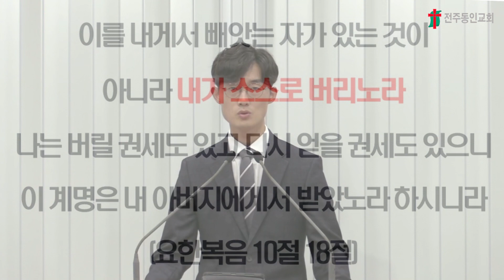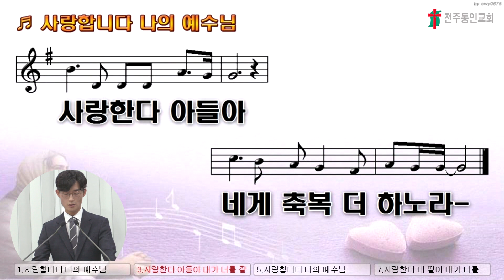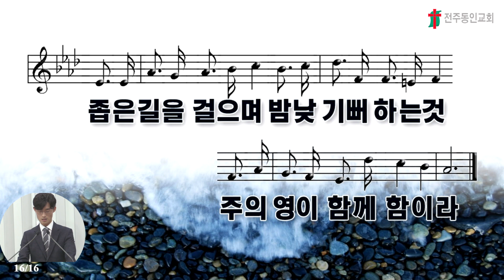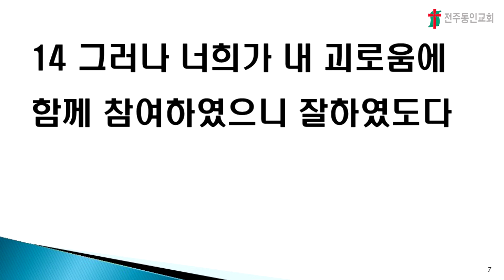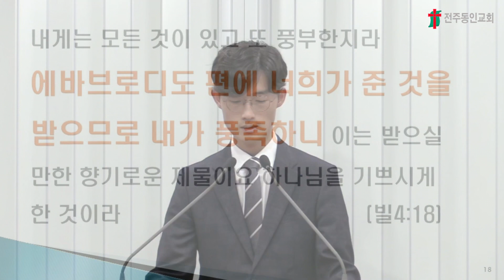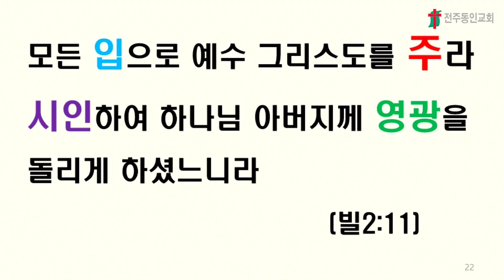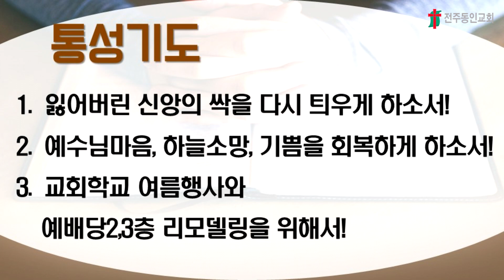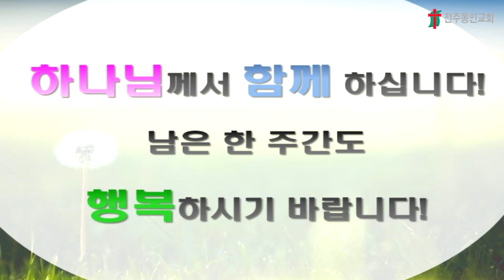210825삼일밤영상예배